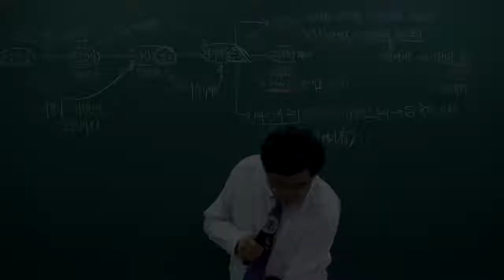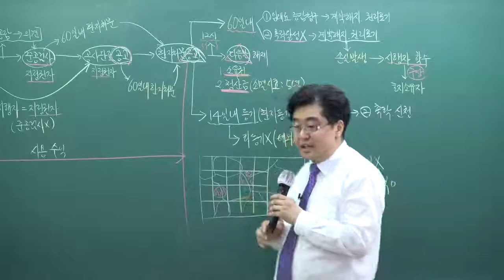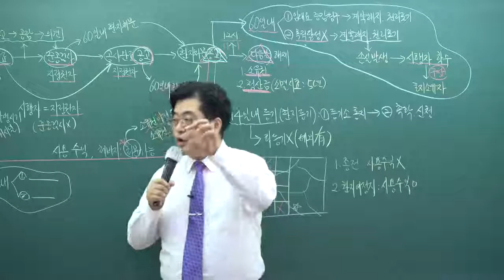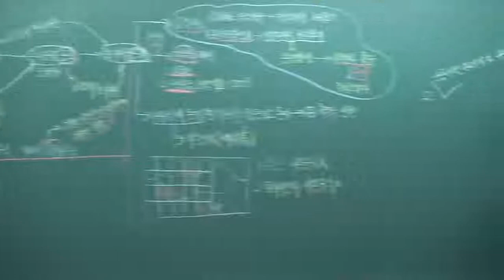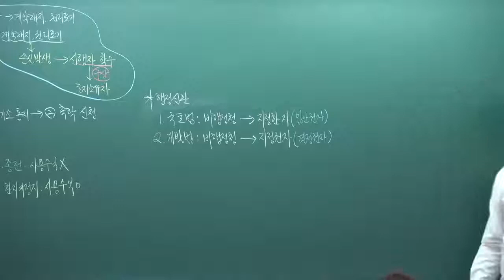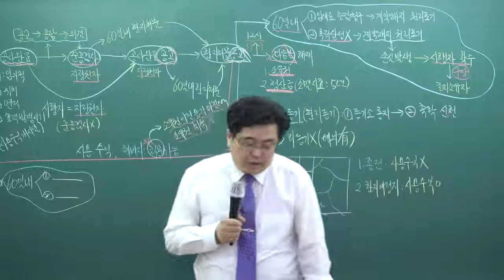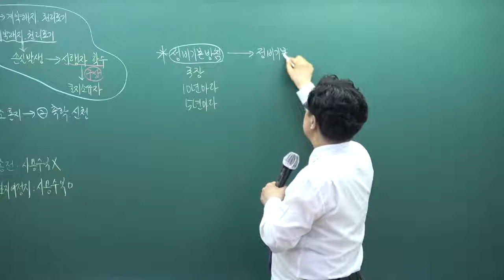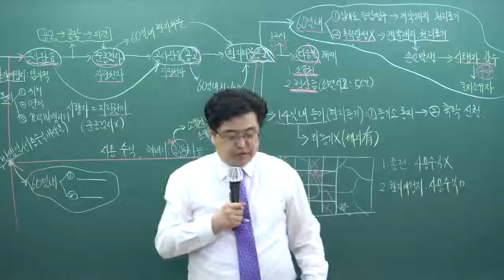[인강통]공인중개사 무료인강(핵심이론강의)_부동산공법(권문찬)_12강